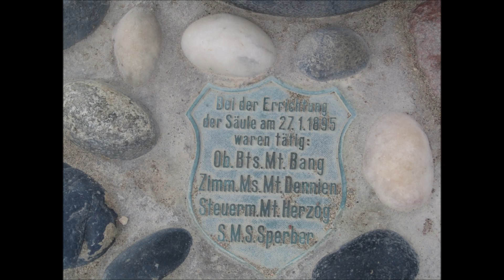Natural Namibia !! Cape Cross, Seal Colony, Dead Sea, Namib Desert, Middle of nowhere!!!!!!!!!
Beautiful Cape Cross by the Atlantic, Biggest Seal Colony, Dead Sea...Amazing view. Middle of nowhere. Must Visit. !!!